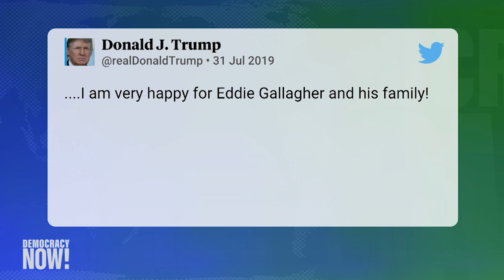El desprestigiado gobernador de Puerto Rico, Ricardo Roselló, nomina a su sucesor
Vea esta y otras noticias en nuestra página web en español

El desprestigiado gobernador de Puerto Rico, Ricardo Rosselló, nominó a su probable sucesor el miércoles, dos días antes de que su renuncia entre en vigencia. Si es confirmado el jueves en una sesión legislativa especial, Pedro Pierluisi se convertirá en el secretario de Estado de Puerto Rico y servirá durante el resto del mandato de Rosselló como gobernador.